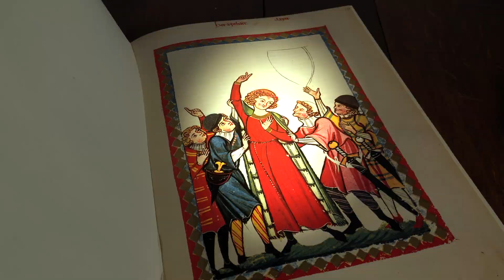EENS MEIEN MORGENS VROEGE - Jan I van Brabant/Neidhart von Reuerntal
Paula Bär-Giese - soprano
Hans Meijer - lute

EENS MEIEN MORGENS VROEGE
HERTOG JAN I VAN BRABANT
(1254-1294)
Jan was een zoon van Hendrik III en Aleidis van Bourgondië. Hij was verder bekend als minnezanger. Jan I van Brabant volgde zijn mentaal gestoorde oudere broer Hendrik IV op, die door zijn moeder-regentes van de troon was geweerd. Hij huwde in 1273 met Margaretha van Dampierre, dochter van de Vlaamse graaf Gwijde van Dampierre. Zijn eerste vrouw, Margaretha, een dochter van Lodewijk IX van Frankrijk, overleed in 1271 na amper één jaar huwelijk in het kraambed

Neidhart von Reuental (Middle High German: Nîthart von Riuwental; also Her Nîthart; possibly born c. 1190 – died after 1236 or 1237)[1] was one of the most famous German minnesingers. He was probably active in the Duchy of Bavaria and then is known to have been a singer at the court of Duke Frederick II of Austria in Vienna. As a minnesinger he was most active from 1210 to at least 1236.
Neidhart is very well known for being rather sarcastic and comical. More melodies survive by him than from any other minnesinger.

Was ic upgestaen;

In een scoen boemgardekin

Soudic spelen gaen:

Daer vant ic drie joncfrouwen staen:

Si waren so wale gedaen.

Dene sanc vore, dander sanc na:

Harba lori fa, harba harba lori fa, harba lori fa1.

2.

Doe ic versach dat scone cruut

In den boemgardekijn,

Ende ic verhoorde dat suete geluut

Van den mageden fijn,

Doe verblide dat herte mijn

Dat ic moeste singen na:

Harba lori fa, harba harba lori fa, harba lori fa.

3.

Doe groette ic die alrescoenste

Die daer onder stont.

Ic liet mine arme al omme gaen

Doe, ter selver stont,

Ic woudese cussen an haren mont;